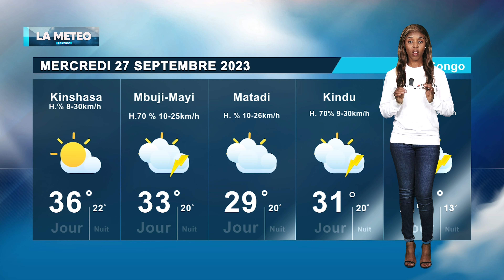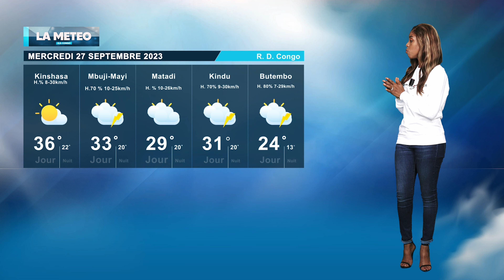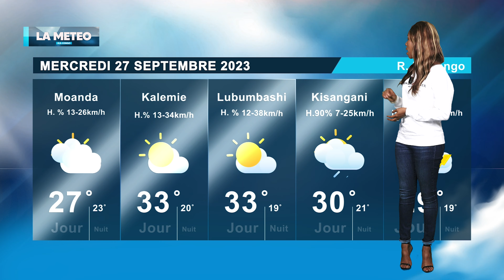MÉTÉO DU 27 SEPT 2023